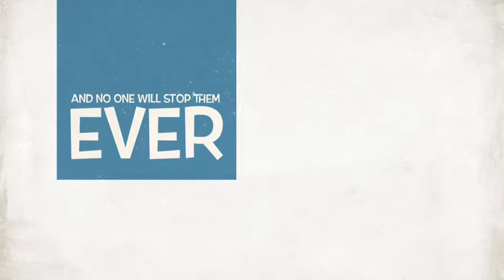OTL Trailer - Grace Berchtold